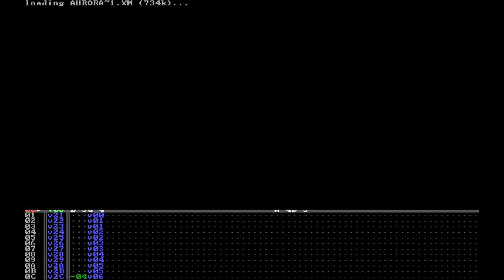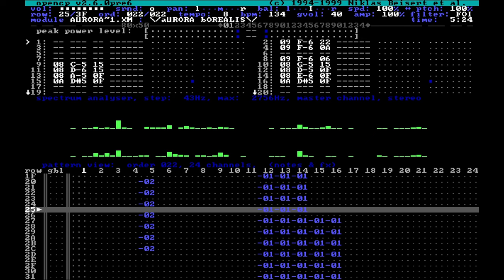Fabian Del Priore - Aurora Borealis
Aurora Borealis by Fabian Del Priore

Played and recorded in Open Cubic Player and Dosbox